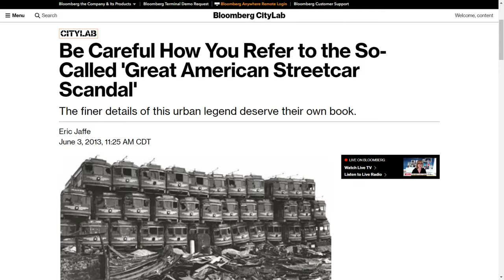Did car companies destroy America's transit?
America has some of the worst public transit in the world, but why? Is there a bad guy in this story?